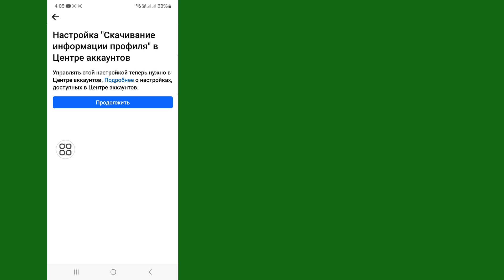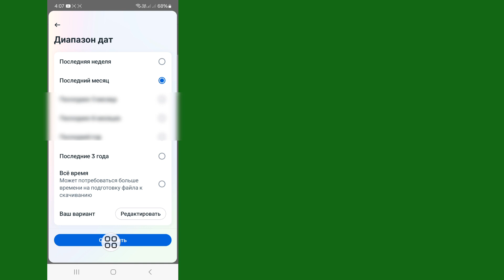Как восстановить удаленные сообщения в Messenger (последнее обновление)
В этом видео я покажу вам, как восстановить удаленные сообщения в Messenger (последнее обновление) |  Покажу вам самый простой процесс

Так что продолжайте смотреть полное видео без пропуска, чтобы узнать 2. Как восстановить удаленные сообщения в Messenger (последнее обновление)